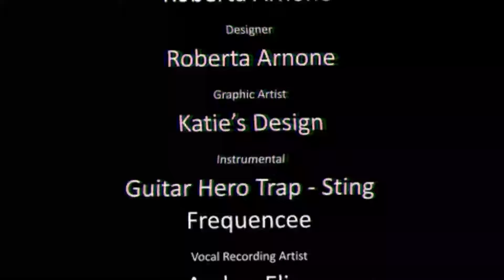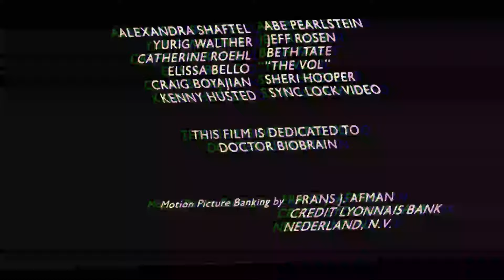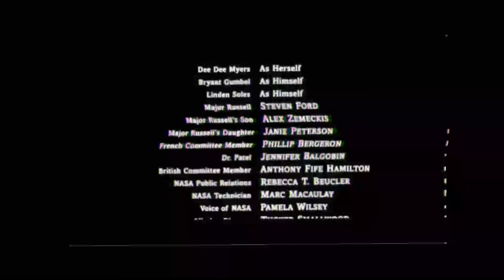AMERICAN GANGSTER 2 (2024) Movie, Jason Statham, Denzel Washington | Review & Explain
❯❯ Note:
In This Video we discussing on AMERICAN GANGSTER 2 Movie Trailer Review, interesting facts, Story Explanation & Fan Made Theory.

In this video we have talked about film AMERICAN GANGSTER 2 . What is this movie and where can you watch AMERICAN GANGSTER 2  movie? It has been talked about. All interesting facts about AMERICAN GANGSTER 2   movie are told in this video and the AMERICAN GANGSTER 2   full movie HD version is also given information about which OTT platform or satellite channel you will get to watch it officially. Also, we have talked in detail with about the technical department, music department, pre-production, filming and post-production of AMERICAN GANGSTER 2   movie. How much was the AMERICAN GANGSTER 2  full movie budget? and how much the movie Box Office Collection has also been updated. We have also discussed the story of this film and a small review of the story of AMERICAN GANGSTER 2   movie has also been given. Apart from this movie facts, story line, star cast, AMERICAN GANGSTER 2   full movie and actors performance and which character has played what role? All of these have been discussed.